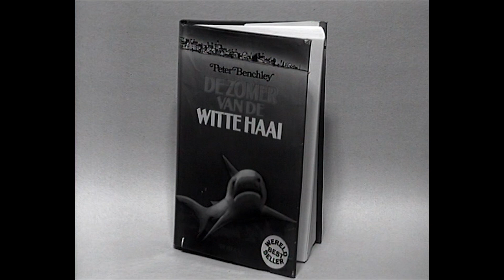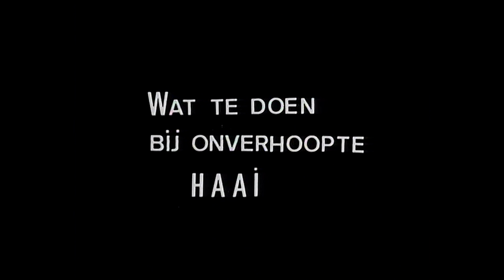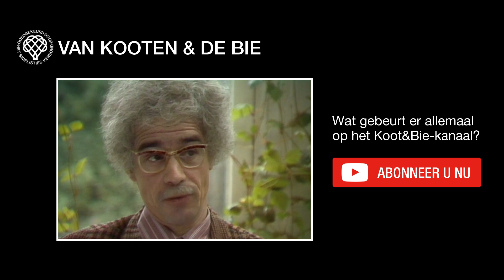Jaws! Cursus Anti-Bang - Van Kooten en De Bie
Wat te doen als u wordt aangevallen door een haai? Wat te doen tegen de angst?